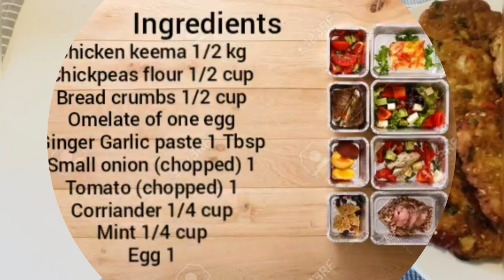Omelete Chicken Chapli Kabab | Quick and Easy | Omelete makes It Restaurent Style | By Arooj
This Recipe is how to make Restaurent style Chicken Chapli Kabab. By adding omelete makes it more tender, delicious and tasty.
You can also make them and freeze for upto 2 weeks. I have also shown you how to freeze it.
Try these Chapli Kababs and enjoy your dinner or lunch. You can have it with Chapatti, Rice, Bread or in Burger.

INGREDIENTS:
1. Chicken Qeema 1/2 kg
2. Eggs 2 (1 whole and 1 for omelete)
3. Onion 1 chopped
4. Tomato 1 chopped
5. Corriander
6. Mint Leaves
7. Ginger Garlic Paste 1 Tbsp
8. Roasted chickpeas Flour 1/2 cup
9. Breadcrumbs 1/2 cup
10. Chapli Kabab Masala (You can use Readymade Masala also)
11. Oil for Frying

By Arooj